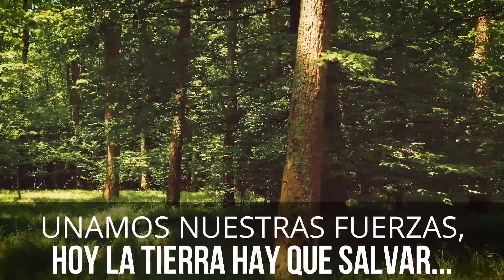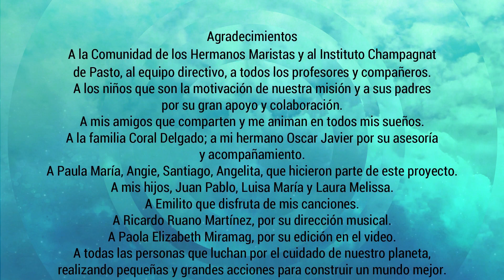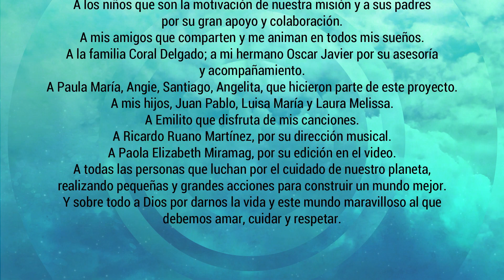CONSTRUCTORES DE UN MUNDO MEJOR - YENNY CORAL DELGADO - INSTITUTO CHAMPAGNAT.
Presentamos esta emotiva canción: "CONSTRUCTORES DE UN MUNDO MEJOR".
Autor, compositor e intérprete:  Yenny Coral Delgado

Tema que nos invita a reflexionar y actuar;  dedicada especialmente a todas las personas que luchan por el cuidado de nuestro planeta, realizando pequeñas y grandes acciones para construir un mundo mejor.

LETRA:
CONSTRUCTORES DE UN MUNDO MEJOR   (Yenny Coral Delgado)

Vivimos en un mundo creado con amor
La tierra, las estrellas, los campos y la flor.
Es la naturaleza, perfecta obra de Dios,
Donada a los hombres para su bendición.

Pero el hombre que ha hecho, por su gran ambición
Destruye bosques, ríos, la contaminación
sino nos apuramos, pronto todo morirá,
te invito amigo mío, el planeta a cuidar.

Coro:
Constructores de un mundo mejor,
somos hijos de un mismo creador
unamos nuestras fuerzas, hoy la tierra hay que salvar.

sembrar vida es nuestra misión,
ayudemos al planeta, reciclando ayudarás.

CRÉDITOS:
* Coros: Angie Catalina Puerres, Paula María Coral, Santiago Fernando Mosquera, Angela María Coral y Ricardo Ruano Martínez.
* Arreglo, Mezcla y Producción Musical: Ricardo Ruano Martínez.
* Diseño de video: Paola Elizabeth Miramag.
(Imágenes de video - Google Internet)

Agradecimientos:
A la Comunidad de los Hermanos Maristas de la Enseñanza, al Instituto Champagnat de Pasto, al equipo directivo, a todos los profesores, y al equipo de ABP.
A los niños y niñas que son la motivación de nuestra misión y a sus padres por su gran apoyo y colaboración.
A Ricardo Ruano Martínez, por su dirección musical.
 A Paola Elizabeth Miramag, por su edición en el video.

A mis amigos que comparten y me animan en todos mis sueños.
A Paula María, Angie, Santiago, Angelita, que hicieron parte de este proyecto.
A todos mis familiares; a mi hermano Oscar Javier Coral por su asesoría y acompañamiento.

A mis hijos, Juan Pablo, Luisa María y Laura Melissa. A Emilito que disfruta de mis canciones; y sobre todo a Dios por darnos la vida y este mundo maravilloso al que debemos amar, cuidar y respetar.